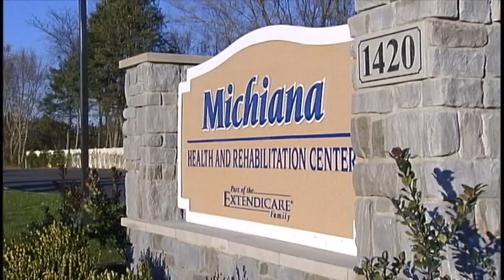Michiana Health and Rehabilitation - TV Spot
Michiana Health and Rehabilitation